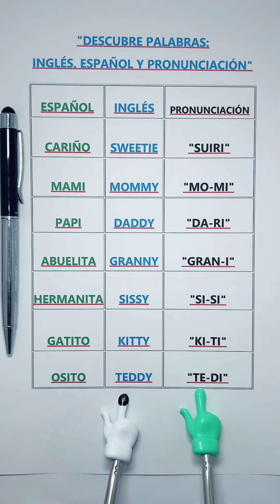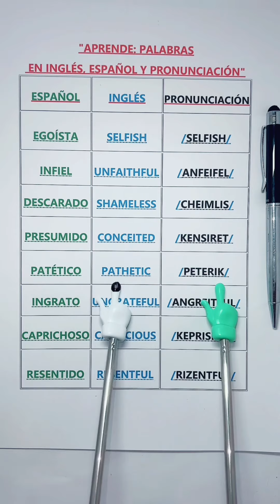😱🔥🔥😱Descubre Palabras Tiernas en Inglés: Español con Pronunciación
¡Bienvenido a una aventura lingüística donde descubrirás cómo decir palabras de cariño y familia en inglés con la pronunciación correcta! En este video, exploraremos términos afectuosos que usamos todos los días en español y te mostraremos sus equivalentes en inglés. Ideal para principiantes y aquellos que quieren mejorar su vocabulario inglés.

🔹 ¿Qué aprenderás?

 • Cariño: Descubre cómo decir “sweetie” en inglés y pronunciarlo correctamente como /ˈswiːti/.
 • Mami y Papi: Aprenderás los términos “mommy” y “daddy” con las pronunciaciones /ˈmɒmi/ y /ˈdædi/.
 • Abuelita: Conoce cómo los angloparlantes dicen “granny” y su pronunciación /ˈɡræni/.
 • Hermanita: ¿Sabías que “sissy” es una forma cariñosa de decir hermana en inglés? Te mostramos cómo pronunciar /ˈsɪsi/.
 • Mascotas: Para los amantes de los animales, aprende a decir “kitty” y “teddy” para gatito y osito, con pronunciaciones /ˈkɪti/ y /ˈtɛdi/.

El conocimiento de estas palabras enriquecerá tu inglés y te permitirá expresar afecto de manera natural y fluida. Además, entenderás mejor las series, películas y canciones en inglés donde estos términos son frecuentes.

🔹 ¡Participa!
Tu interacción nos ayuda a crear contenido que realmente te beneficia.

Esperamos que este video te ayude a sentirte más conectado con tus seres queridos, tanto en inglés como en español. ¡Empecemos este viaje juntos!